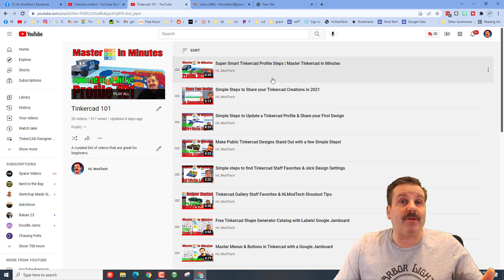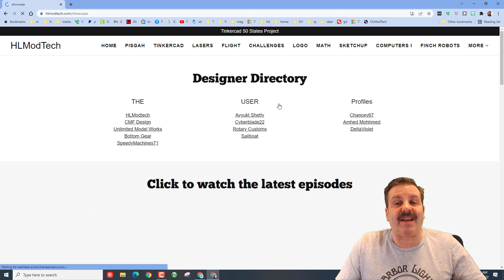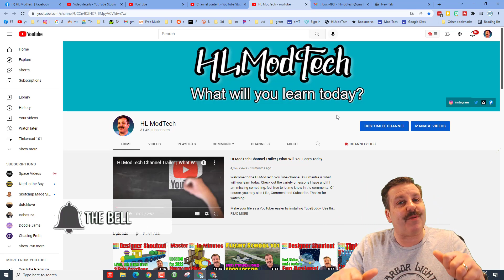Introducing the Tinkercad 101 Playlist | Master Tinkercad in Minutes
Have a glorious day and keep Tinkering!Welcome to HLModTech. I teach a ton about Tinkercad and decided to put the basics in their own playlist. Introducing the Tinkercad 101 Playlist. Have fun learning and keep me posted if you think there is something I should add.